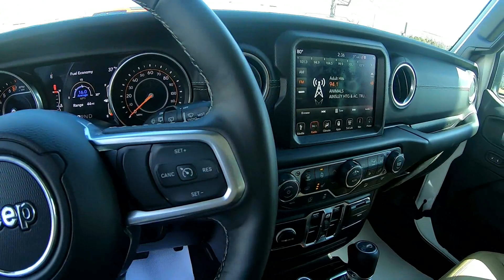2019 Jeep Wrangler Unlimited Sahara - Used SUV For Sale - Wooster, OH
Please visit Wooster Chrysler Jeep Dodge Ram to view this Used Bright White 2019 Jeep Wrangler Unlimited Sahara for sale in Wooster, OH.

Stock#: J22143A

Vehicle Description:
2019 Jeep Wrangler Unlimited Sahara
Bright White Clearcoat 2019 Jeep Wrangler Unlimited Sahara 4D Sport Utility 4WD 8-Speed Automatic 3.6L V6 24V VVT